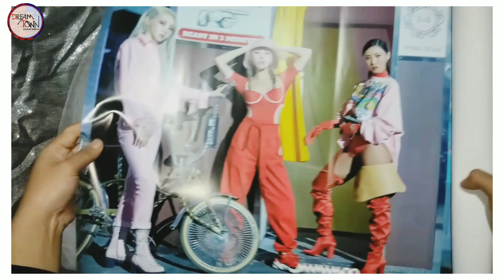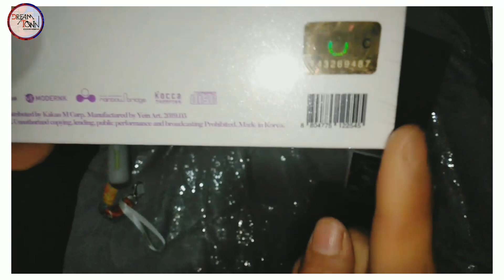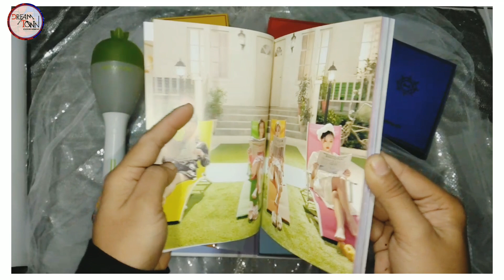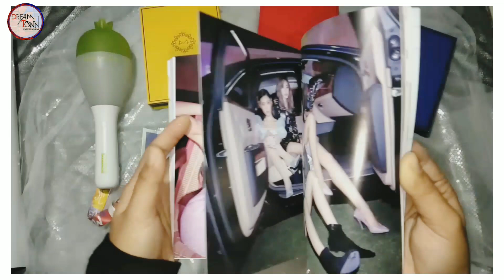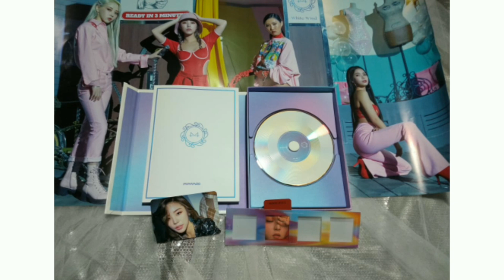UNBOXING MAMAMOO WHITE WIND ALBUM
Hallo semuanyaa.., DreamTown Ent. punya konten baru nih !. Yupp UNBOXING ! . UNBOXING pertama kita adalah Unboxing album terbaru dari MAMAMOO 'WHITE WIND' / GOGOBEBE ^^.